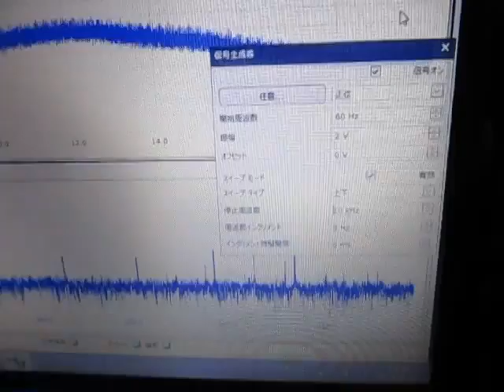‹超音波伝搬状態の測定› Ultrasonic technique